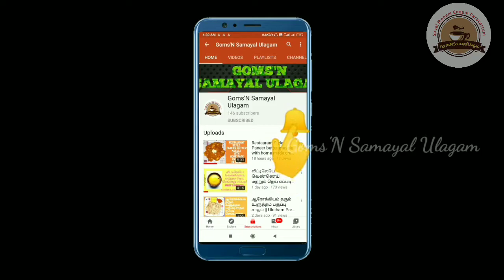Gulab jamun recipe in Tamil | Chocolate Gulab jamun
In this video I am going to share how to prepare chocolate gulab jamun with milk powder at home. it's very easy to prepare.
Preparation time 30 minutes, we can get 21 gulab jamun pieces.
Mainly we have to concentrate how to knead the dough. Don't knead more. By this recipe we can surprise our friends & family.
In the outer layer Juicy soft layer & inner we can get chocolatey taste. It's too yummy. Dear friends definitely try this recipe & surprise your loved one.